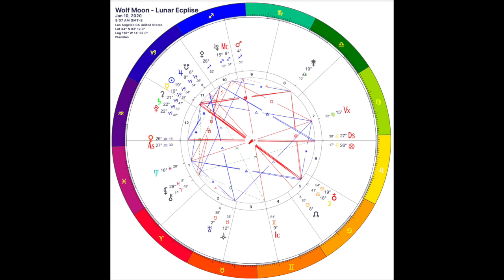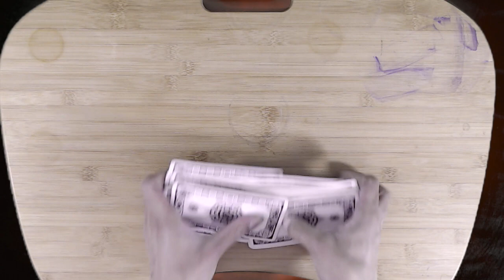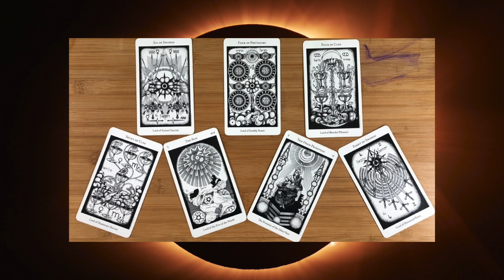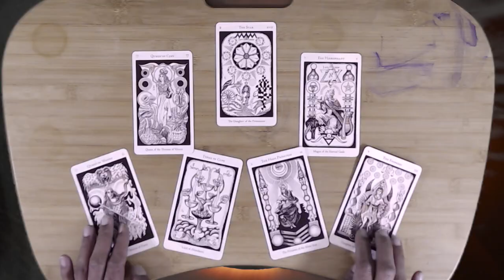Wolf Full Moon * Lunar Eclipse * January 2020 * Timestamps In Description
Private Readings: CosmicMystic.co/private-readings

Intro: 0:37
Astrology: 4:02
Pile 1: 15:02
Pile 2: 17:15
PIle 3: 19:29

I expect to pass through this world but once. Any good thing, therefore, that I can do or any kindness I can show to any fellow human or being, let me do it now. Let me not defer nor neglect it; for I shall I not pass this way again...

Aloha is life!
Lifepath #: 11
Progressed: Sun-Scorpio; Moon-Scorpio; Rising-Libra
Natal: Sun-Virgo; Moon-Virgo; Rising-Libra
Vedic: Virgo

Instagram (I rarely post...): Cosmic_Mystic

Decks: The Luna Sol Tarot; The Hermetic Tarot; The Illuminated Tarot; Manzel's Tarot 2; Wild Moon Tarot & Activation; The Vera Sibilla; Miracle Now; Labyrinthos.co; etc.

Tarot Lenormand Vera Sibilla Pick A Card Playing Cards Cartomancy Astrology